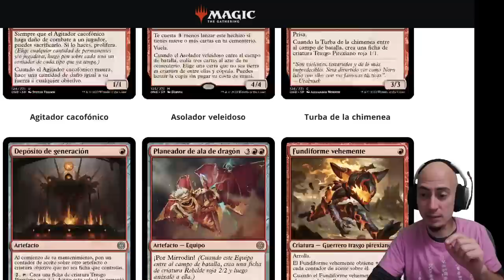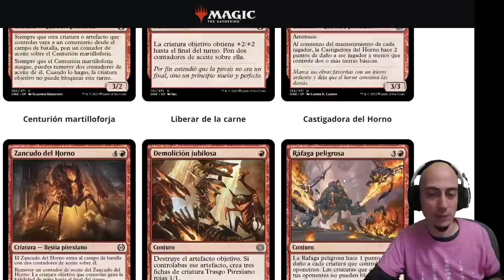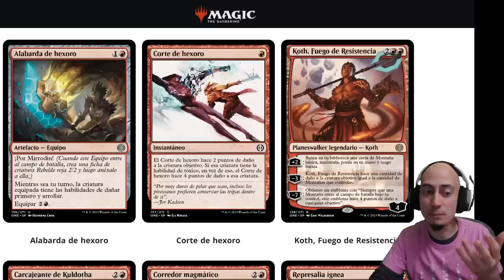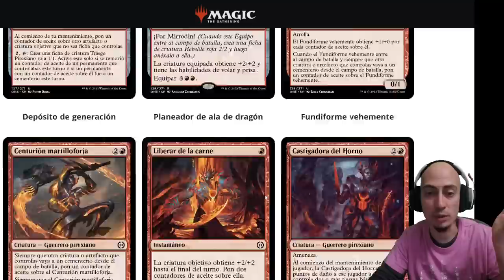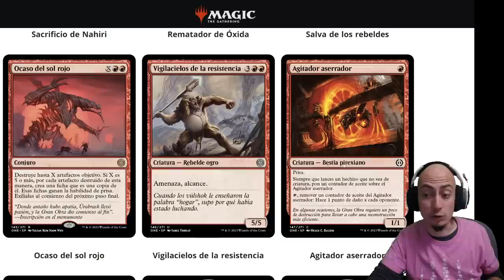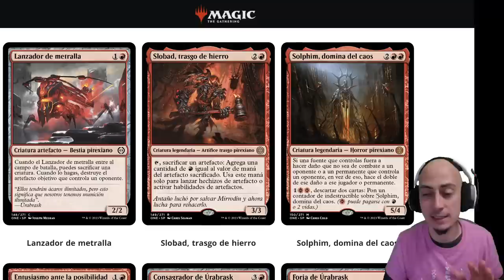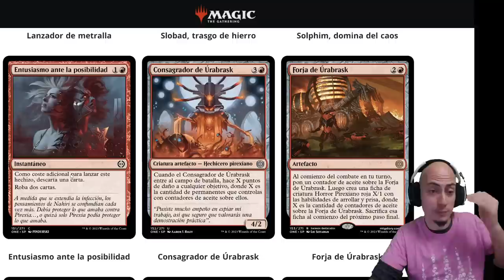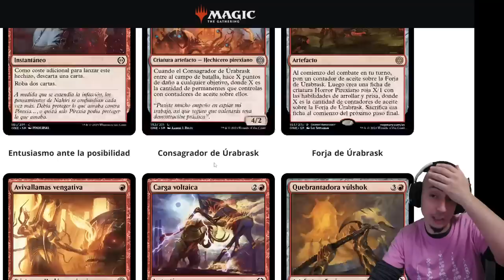Análisis del color rojo de PHYREXIA, todos serán uno